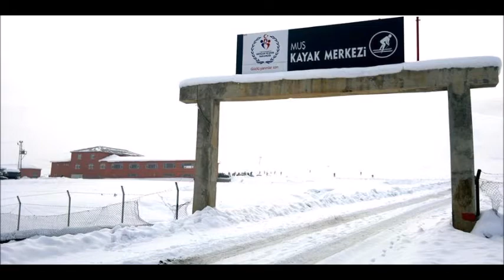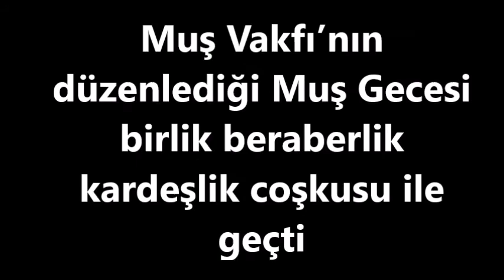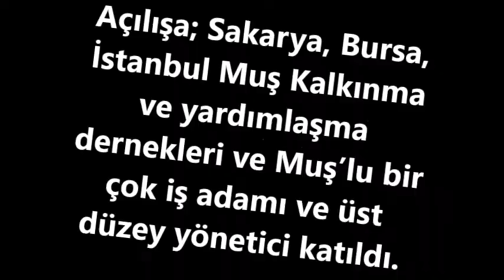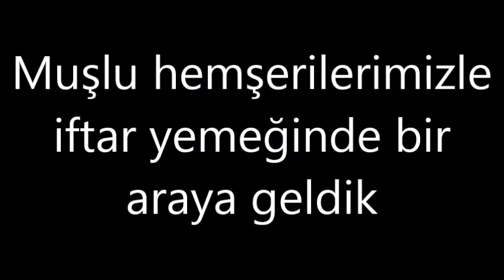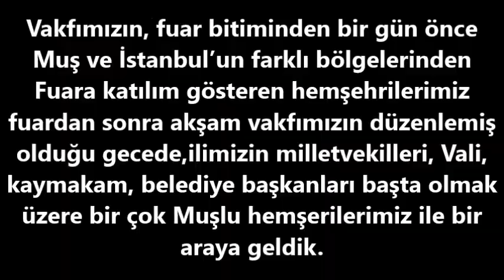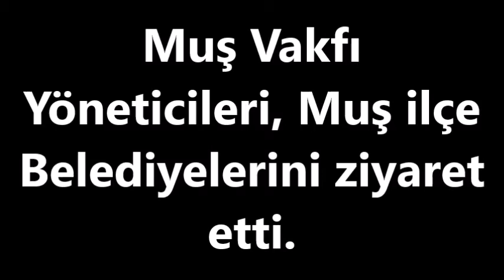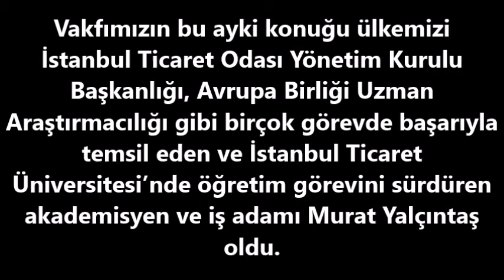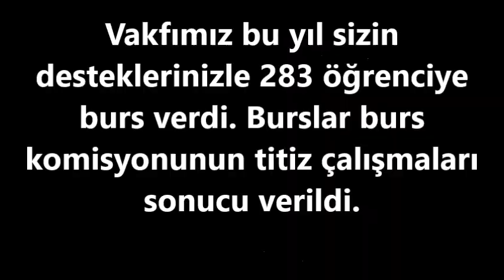Muş Eğitim ve Kalkındırma Vakfı